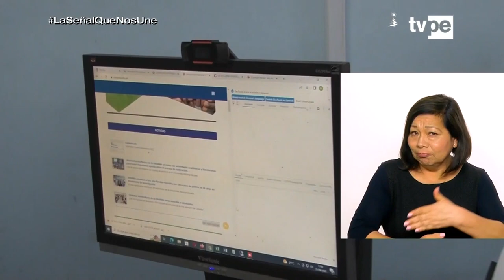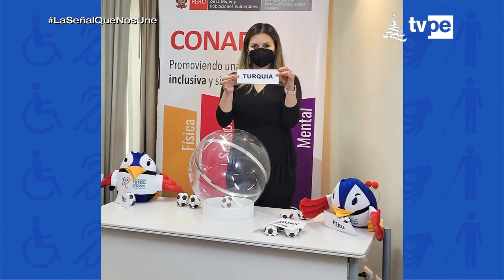Programa Sin Barreras del 04 de Diciembre.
📌 SinBarreras: Todo sobre los trabajos que viene realizando el Conadis por los derechos y desarrollo de las personas con discapacidad. Además, Milagros Daniel, una joven deportista considerada la primera atleta con discapacidad auditiva, campeona en Karate.
Acompáñanos todos los domingos a las 9:00 a. m. por TVPerú, Canal 7. 🙌